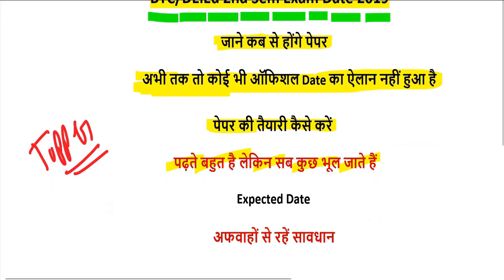btc 2 semester exam date 2019/ UP DElEd 2019/UP BTC 2019/UP BTC Date Sheet 2019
"गार्गी योजना" btc 2 semester exam date 2019/ UP DElEd 2019/UP BTC 2019/UP BTC Date Sheet 2019